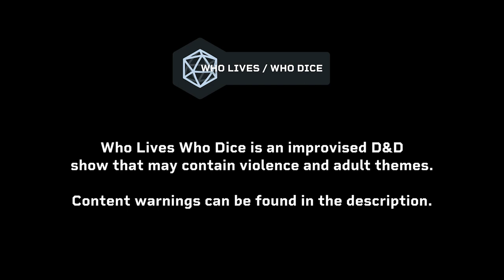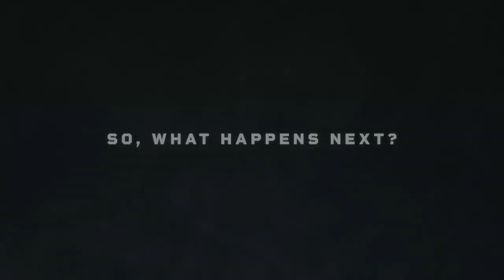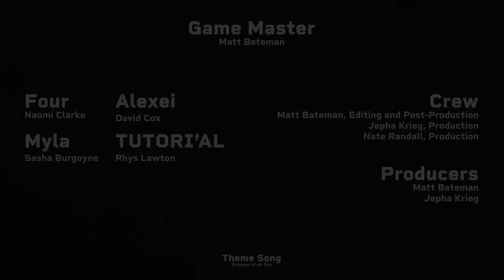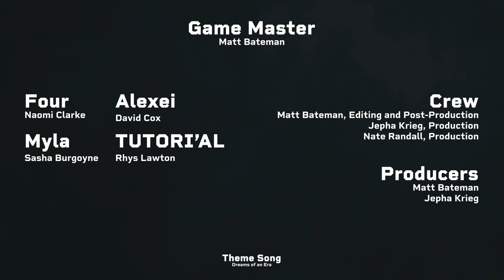UPWARDS! 🔵 @WhoLivesWhoDice | Episode 4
The party is split and each member is now cornered by adversaries - quick thinking and lucky escapes may be their last hope, as the party meets new friends and foes alike.

St Kilda Muppets featuring Naomi and Rhys! Give it a JAM

CAST + CREW